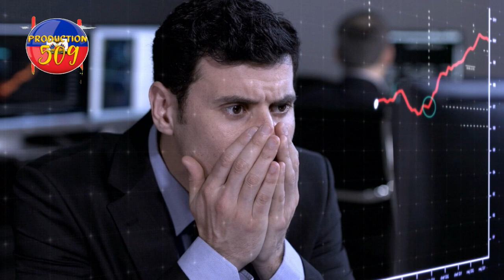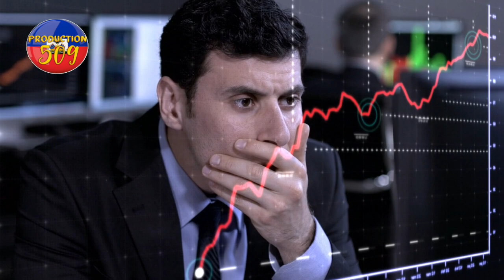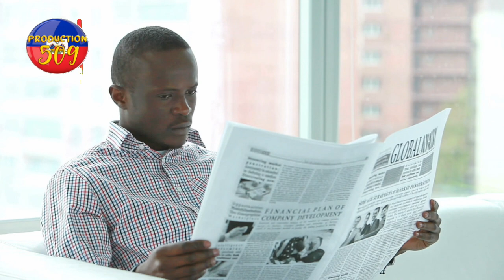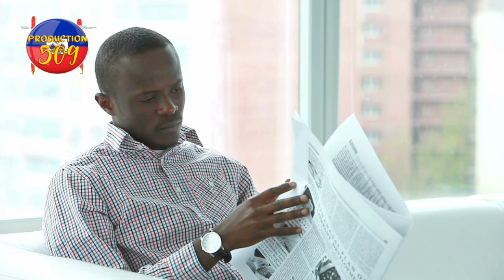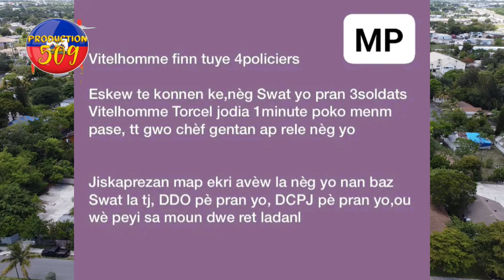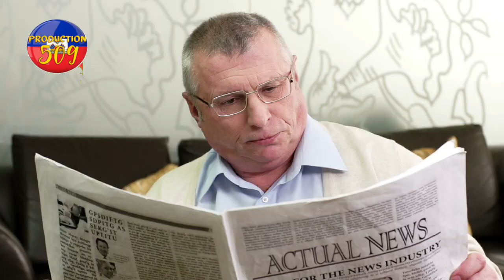lapolis pran kou bandi savyen touye 6 polisye epi 2 blese anba bal ajan swat mare 3 bandi pou vitelo